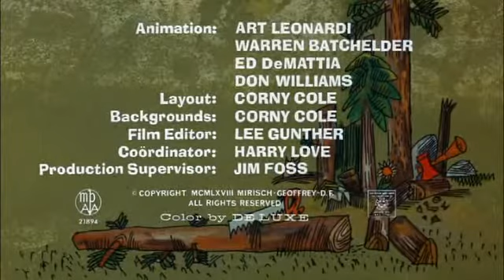Pink Panther 053 Pink Is a Many Splintered Thing DvdRip xvid ac3